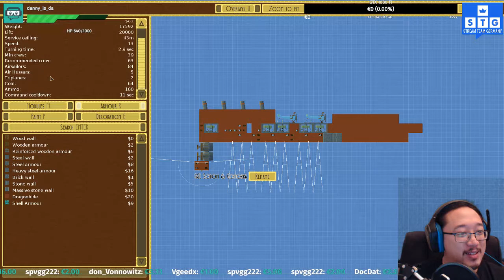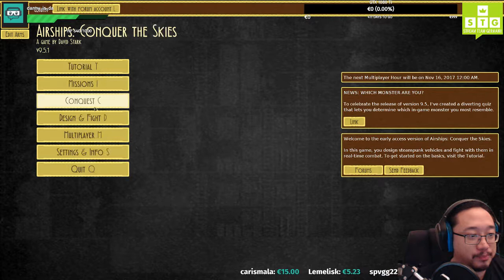Erobert mit mir die Lüfte in Airships: Conquer the Skies! [blind]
Wir spielen Airships: Conquer the Skies und zeigen mit bison_42 was der Multiplayer so kann. Wir bauen ein Landship für 10000, während bison ein Airship für 10000 baut.